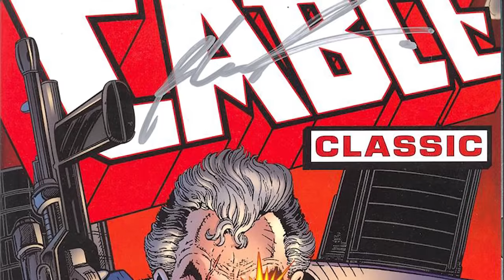The Resurrection of The Incredible Hulk (ANAD Uncanny Avengers Vol 3: Civil War II)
Uncanny Avengers is an ongoing comic book series published by Marvel Comics that debuted in October 2012 with the launch of Marvel NOW!